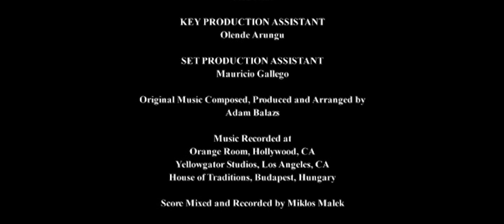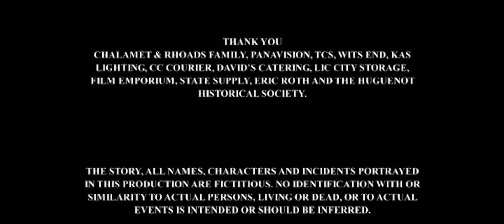Sweet Tooth | Horror | Short Film | Oscar Nominated Timothée Chalamet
Featuring Oscar Nominated Timothée Chalamet, this award-winning short film is a gripping horror inspired by The Brothers Grimm about a brother and sister who get more than they bargained for when they break into a cottage inhabited by a witch.

Stars: Timothee Chalamet, Jackie Rhoads, Tate Steinsiek
Directed by Rory Kindersley, Jason Noto

Immerse yourself in the magic of award-winning movies and performances! Experience the thrill of Academy Award-winning actors and the artistry of acclaimed films. Discover cinematic masterpieces that have captivated audiences worldwide at Stash - Film Shorts!

Get ready for some chills, thrills and kills with another frightening horror film from Stash - Film Shorts. From ghouls and ghosts to serial killers and slashers, just about anything can put you on edge. So enjoy the monsters, both supernatural and terrifyingly normal, and keep your lights on!